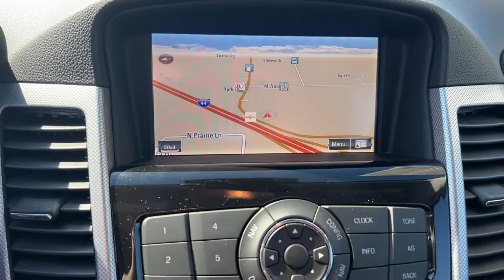2016 Chevrolet Cruze Limited Marshfield, Springfield, Lebanon, Buffalo, Rogersville, MO 29508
Black Granite Metallic Used 2016 Chevrolet Cruze Limited  available in Marshfield, Missouri. Servicing the Springfield, Lebanon, Buffalo, Rogersville, MO area.
2016 Chevrolet Cruze Limited LTZ - Stock#: 29508 - VIN#: 1G1PG5SB0G7162470

Marshfield Chevrolet
14963 State Hwy 38

2016 Chevrolet Cruze Limited LTZ 4D Sedan Black Granite Metallic **BACK-UP CAMERA**, **LEATHER INTERIOR**, **SUNROOF/MOONROOF**, **HEATED SEATS**, **ON STAR**, **BLUETOOTH**. 26/38 City/Highway MPG Only 15 minutes from Springfield! Welcome to Marshfield Chevrolet! Since 1926, we have striven to give customers the best offers and a great deal of respect. We are family-owned and provide friendly service to customers looking for an affordable car, SUV, or truck. We also offer financing, vehicle service and accessories to Springfield, MO Chevrolet customers. Springfield, MO Chevrolet drivers, contact us today of you have any questions!brReviews:br  * Good fuel economy in most configurations; secure handling when driving around turns; has a big trunk for its class. Source: Edmunds